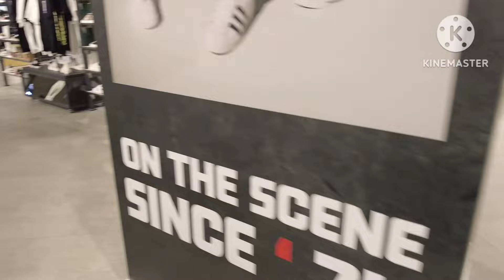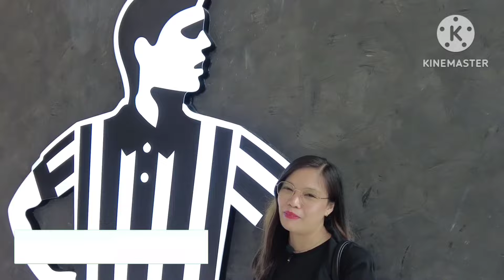OPUS MALL | SUPER SALE | FOOT LOCKER | AKO SI GUR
Let's try to describe this track a bit better. It's an upbeat EDM instrumental music with Tropical house and Progressive house elements. Inspired by Avicii, Kygo and David Guetta music.

Download this track in high quality MP3 format using the link at the top. If you'd like to support the artist please share this track :)